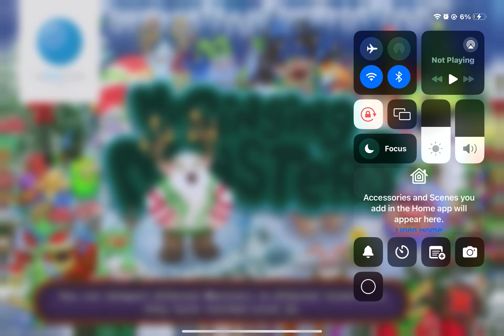Playing my singing monster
The first time I give a preview of dilanmonsters